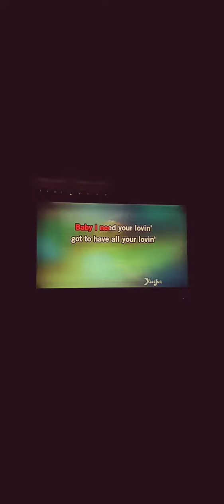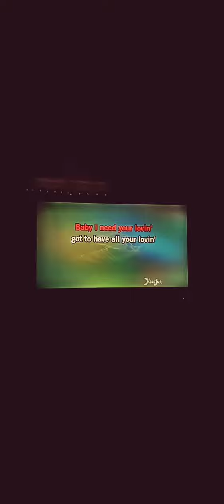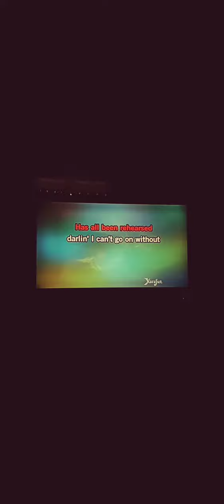Baby I Need Your Loving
The Four Tops